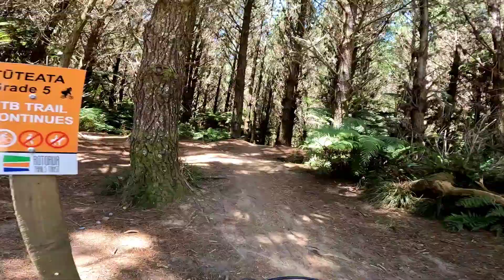Rotorua's flow, Trails in Redwood Rotorua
in this video I ride more trails in Rotorua and I rode some great trails to say the least.

Intro: 00:00
Tūteata: 00:10
Te poaka: 02:22
Challenge DH: 03:38
Outro: 05:02

URL: InShot